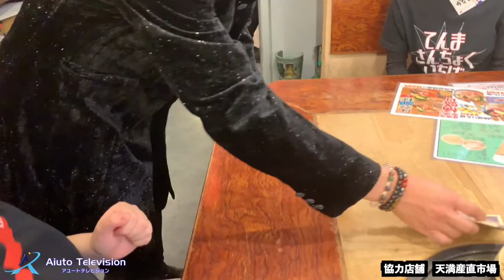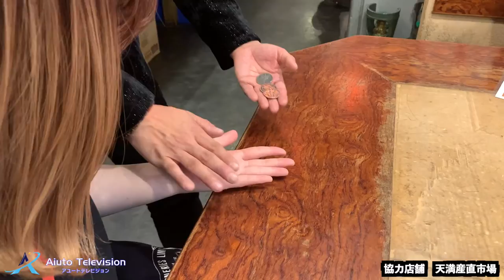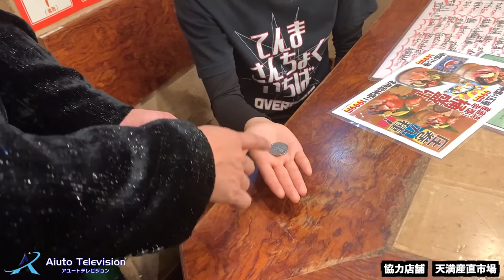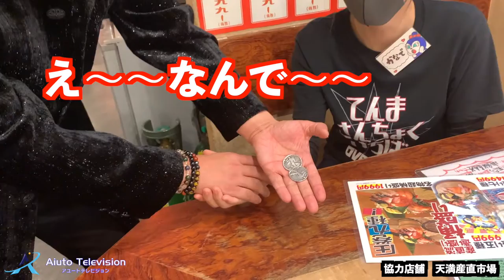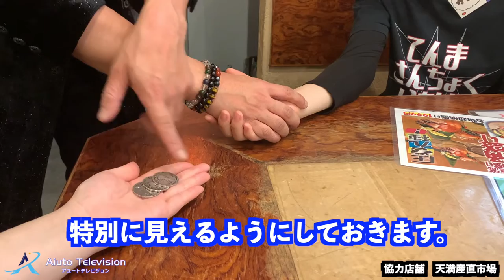４）天満産直市場 Healing Magcian Tozan Love トザン ロヴェ Magic Tuber 世界チャンピオンのテクニックと癒しをご覧ください。天満産直市場ストリートマジック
４）天満産直市場　Healing Magcian Tozan Love トザン ロヴェ Magic Tuber 世界チャンピオンのテクニックと癒しをご覧ください。 天満産直市場ストリートマジック　part-４